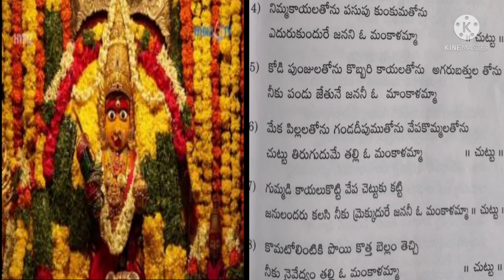మంకాలమ్మ పాట||Kalila Ammavari Song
మంకాలమ్మ పాట|| Mahakali Song